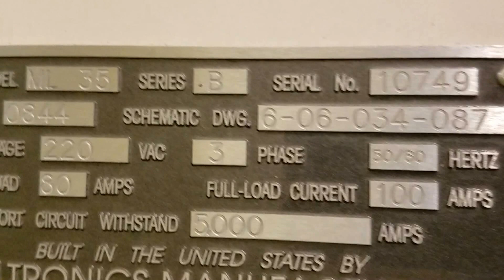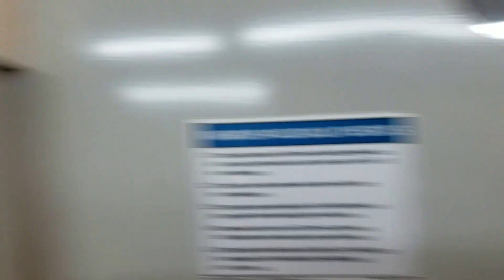MILLTRONICS ML-35B HOLLOW SPINDLE - FOR SALE -631-586-5252